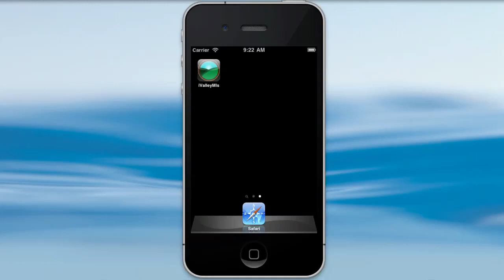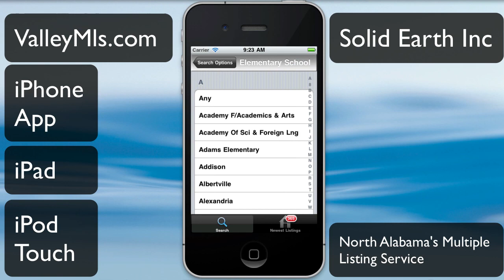iValley MLS Demo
ValleyMLS.com north alabama multiple listing service haar nalmls real estate realtor iPhone App Solid Earth Grant Davis iValleyMLS itunes zillow realtor.com smarter agent